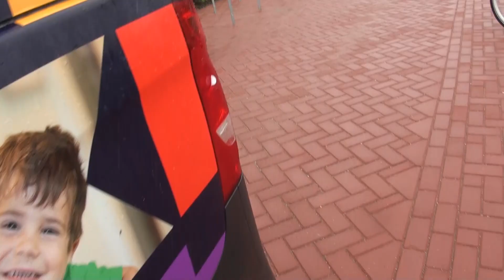Punk Rock Soccer 2023 -aftermovie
Je had erbij moeten zijn. Voor iedereen die er niet bij was, een kleine impressie van de eerste editie in het mooie Moordrecht.